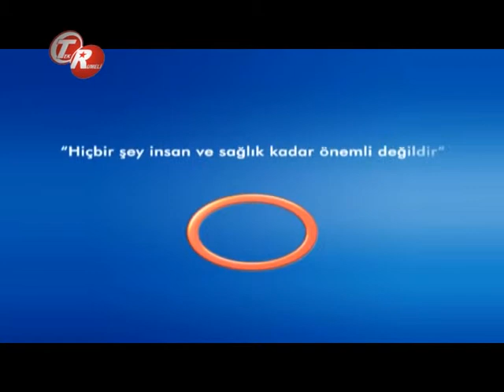Dar Kanal Oluşmasının Belirtileri Nelerdir ?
Dar Kanal Oluşmasının Belirtileri Nelerdir ? Avrasya Hospital Beyin Ve Sinir Cerrahisi Uzmanı Doç.Dr.Çetin Ayhan Evliyaoğlu Bilgilendiriyor.